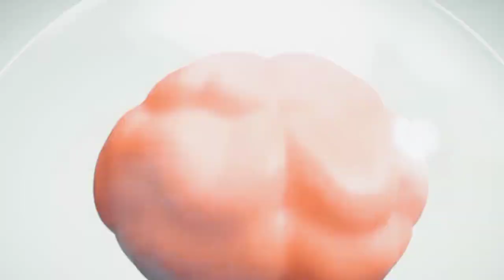Lamput Presents | the letter E for ehhhh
lamput cartoon